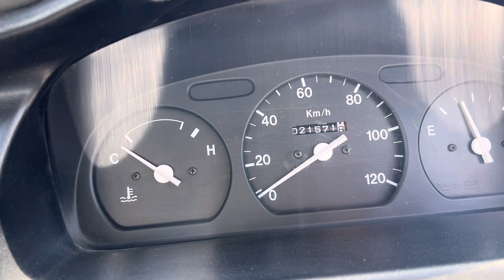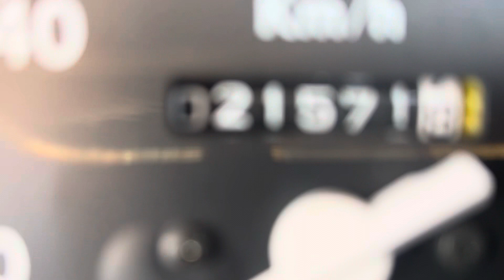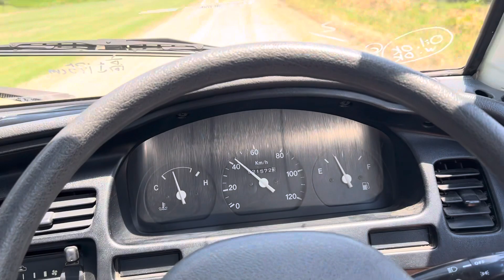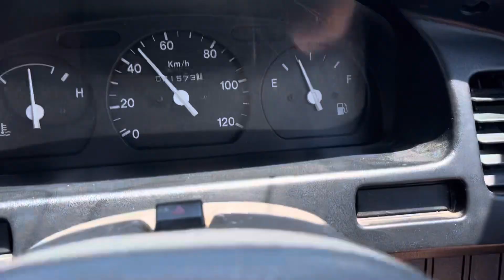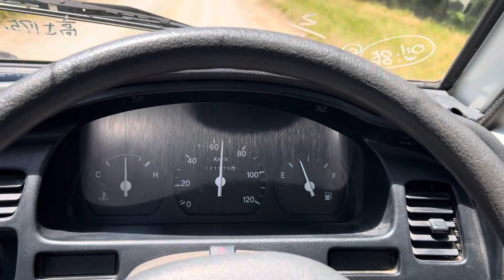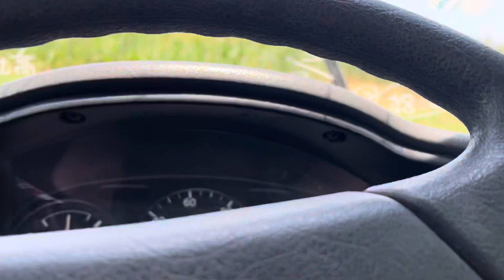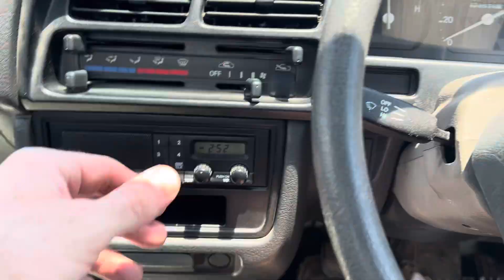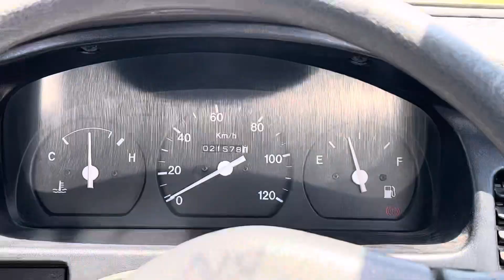BUY A SUZUKI CARRY MINI TRUCK - BuyAMiniTruck.com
1993 Suzuki Carry Mini Truck FOR SALE

***HOT DEAL MINI TRUCK & POPULAR RARE ROUND HIGHLIGHTS***

ONLY $6,500 / VERY LOW MILES (13,500)

“For Those Who Aren't Trying To Compensate For Something”

ADDITIONAL INFO SECTIONS
MAKE: SUZUKI
MODEL: CARRY TRUCK
MILEAGE: 13,670
VIN DC51T-228802
STEERING: RIGHT-HAND DRIVER
EXTERIOR COLOR: WHITE
ENGINE SIZE: 650 CC
FUEL: GAS / PETROL
SEATS: (2) TWO SEATS
MODEL CODE: V-DC51T
YEAR: 1993
RETURN & REFUND POLICY: PENDING PER VEHICLE
SHIPPING INFO: ASK FOR DETAILS
A/C: N/A
HEAT: YES

SEE MORE MINI TRUCKS FOR SALE @ BuyAMiniTruck.com